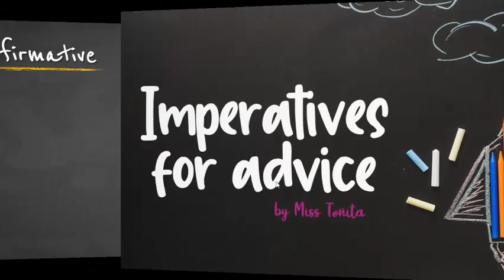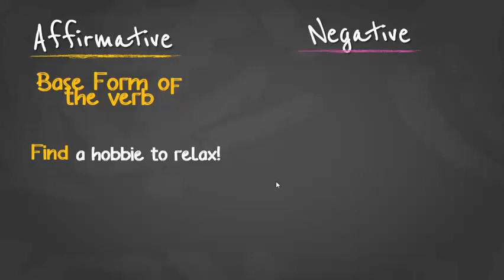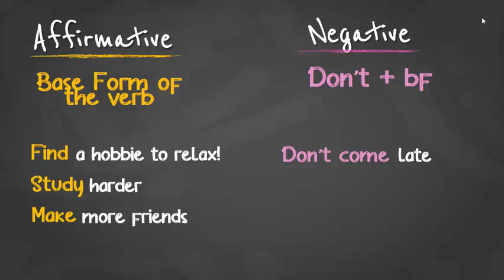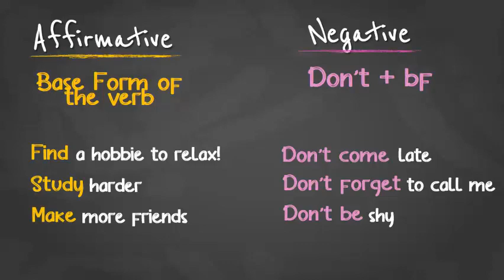Imperatives to give advice🤗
Hello!
In this video you can see how to use Imperatives for advice!!